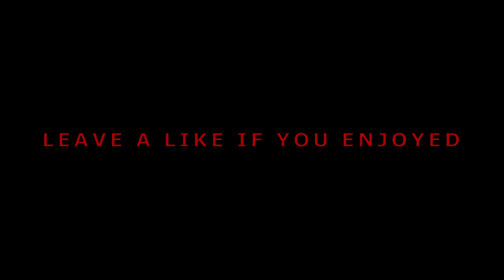Completely OUTNUMBERED and OUTGUNNED | Antistasi - Airbase Defense | ARMA 3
Because of course the Russians would send an all-out attack when I'm solo, just trying to capture an outpost.